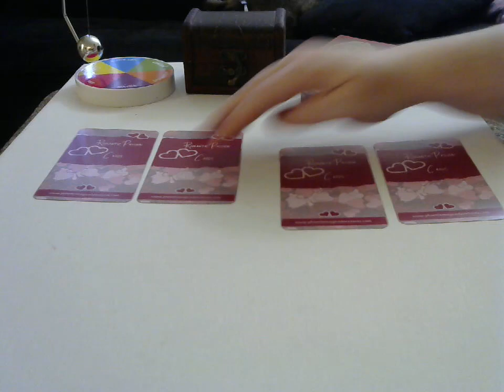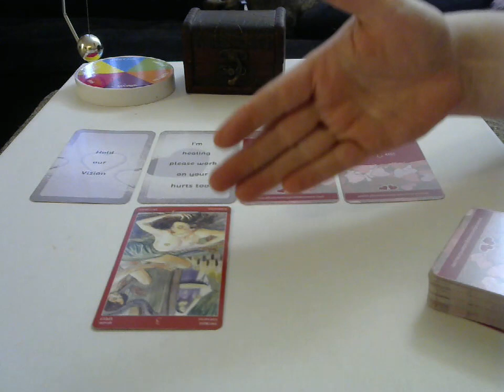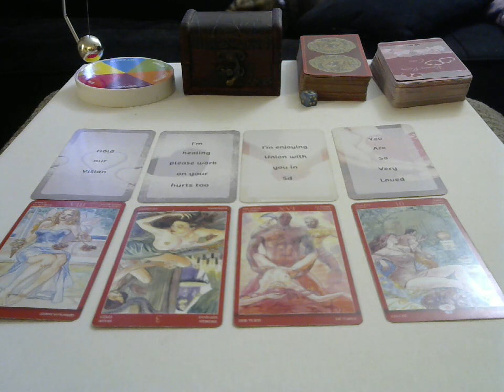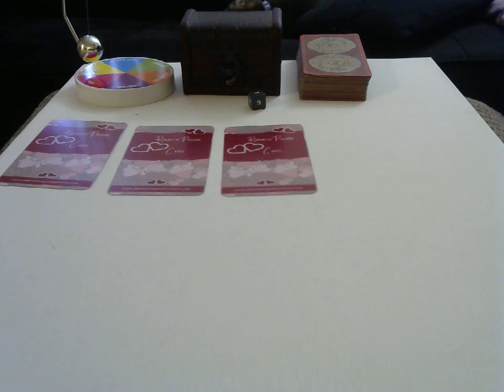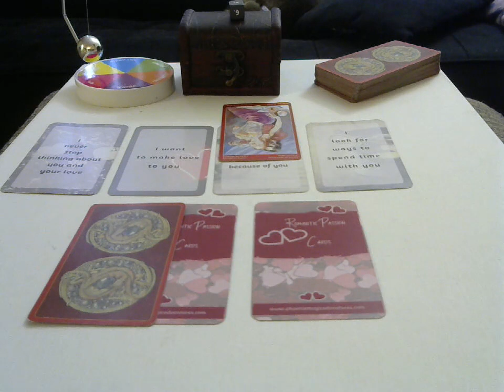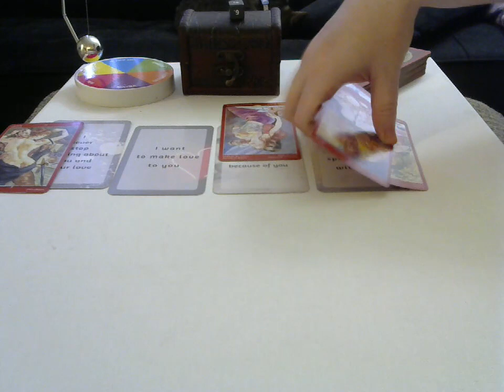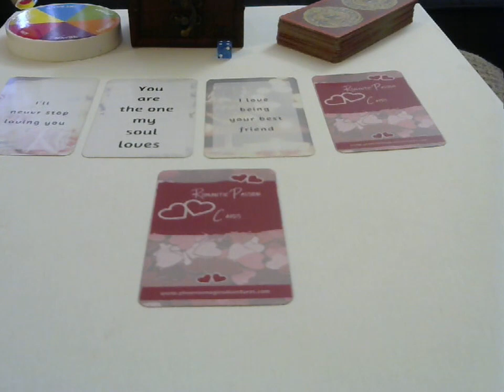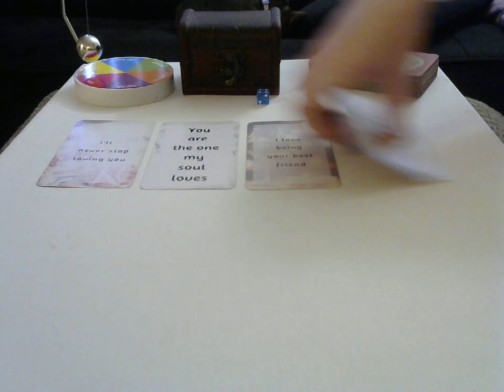Sex and passion messages 18+ adult Oracle deck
YES/NO/MAYBE ORACLE-
BY: Phoenix Magic Adventures

I’m Sarah Love. Welcome to Phoenix Magic Adventures. I'm an empath,  intuitive and channel who wants to help the world. Studying human behavior for 6 years I have been led to help people gain clarity in their sex and relationships.